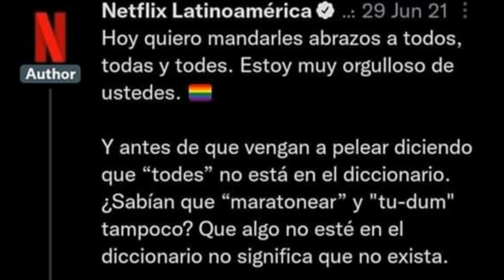NETFLIX ESTA DESAPARECIENDO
LISTA DE PRECIO DE MIS COMISIONES:
10 - 20 MINUTOS = 2€
20 - 30 MINUTOS = 4€ (comision base de lectura - MANGAS/MANHWAS/MAHUAS/NOVELAS)
30 - 45 MINUTOS = 6€
45 - 60 MINUTOS = 8€
60 - 90 MINUTOS = 10€
90 - 120 MINUTOS = 12 €

LISTA DE PRECIO DE REACCIONES YA HECHAS:
1€ por video (LECTURAS DE MANGA/NOVELAS 30 MINUTOS)
5€ por anime de 10-13 capitulos
10€ por anime de 21- 26 capitulos
2€ por pelicula